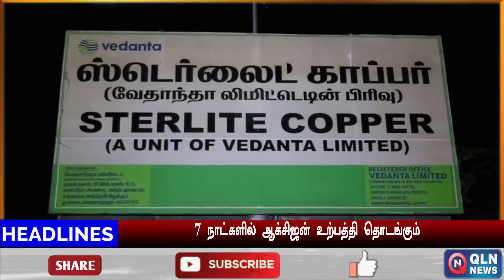🔴Morning Headlines | Coronavirus latest news| IPL 2021 |தலைப்புச் செய்திகள் | 06| 05 | 2021 QLN NEWS